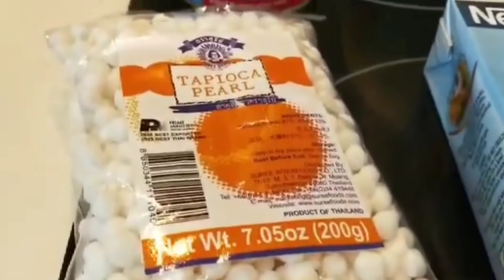HOW TO MAKE MELON DESSERT || Cherry Official Vlog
Cherry Official Vlog
MEMBERSHIP PERKS